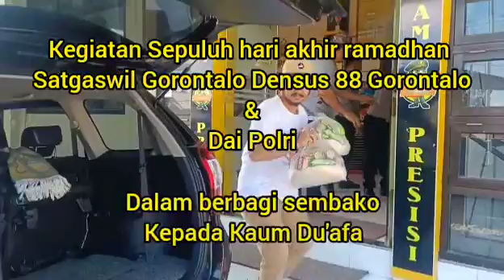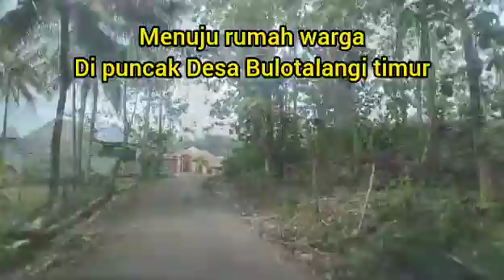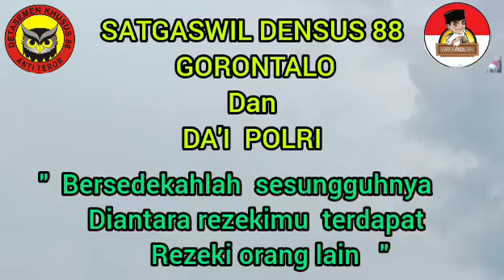SATGASWIL DENSUS 88 GORONTALO BERBAGI BERSAMA DA'I POLRI